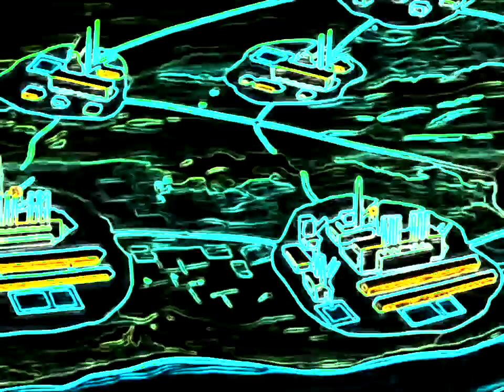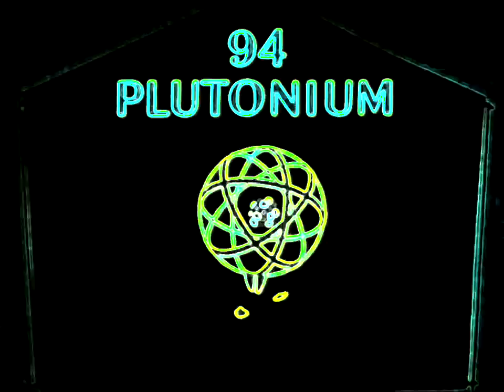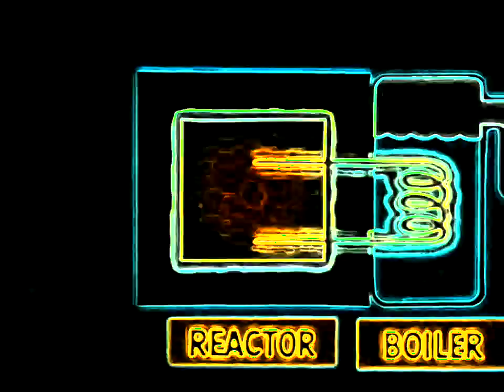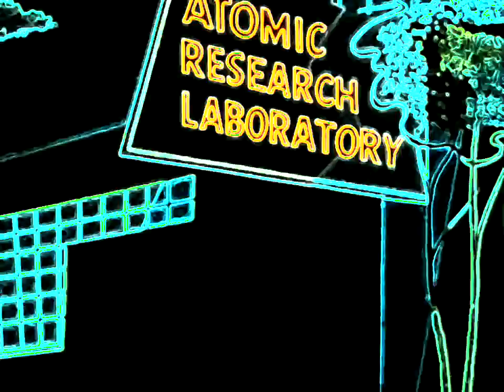atomino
daily jam #47   with the Yamaha rm1x, arturia minibrute 2s, korg kaossilator pro +, arturia beatstep pro